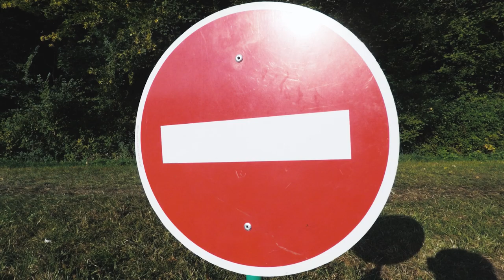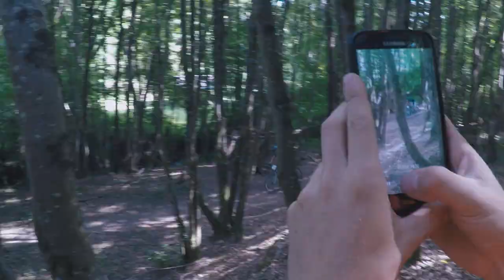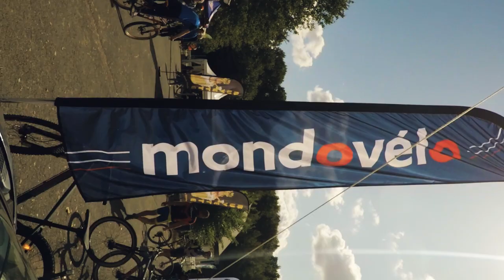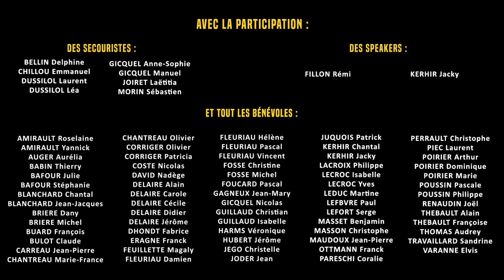Trailer // 24h Touraine VTT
Vivez ou revivez l'intensité des 24h Touraine VTT organisé le premier week-end de Septembre. Un circuit à la fois ludique et exigeant tracé pour plaire à tout le monde, du novice au confirmé.

Envie de voyages, d’aventures et de découvertes ?

Bisous
Bon voyage !